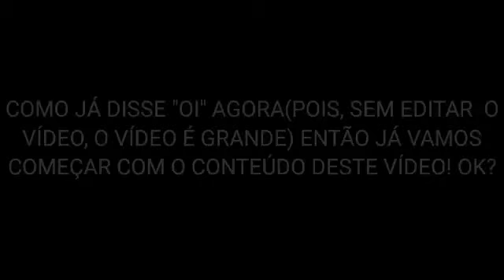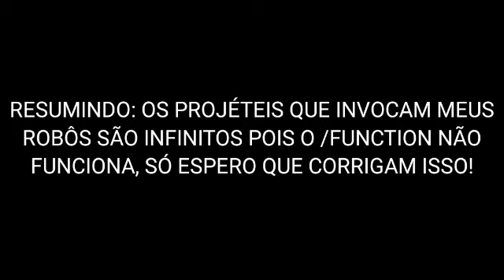Tyranus VS Evil v8(parte 2)-Minhas Criações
Link para download do AddOns Tyranus VS Evil v8(o AddOns mostrado neste vídeo): #
  Espero que gostem do vídeo, do AddOns e das novidades do AddOns.
  Por favor, vai no Canal do inscrito, estará no comentário fixado o link para acessar o Canal dele!
  Se este vídeo tiver 5👍 irei fazer um vídeo de Minecraft normal no survival mas o Siren-Head está no jogo(usarei um AddOns do Siren-Head que criei)!